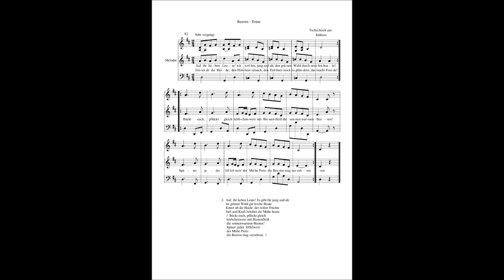Beeren Ernte - Tschechien / Mähren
Volkslied aus Tschechien / Mähren
heiter & vergnügt
-  2/4tel Takt
Mit 3-stimmigem Satz